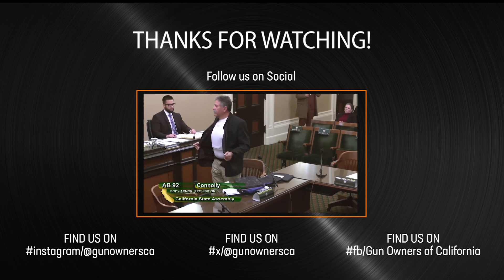Gun Owners of California opposes SB1038 during Public Safety Committee hearing.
Our Exec Director Sam Paredes appeared before the Public Safety Committee on 3/19/24 to oppose SB1038 (Blakespear); it reduces the time to report a stolen firearm to local law enforcement from 5 days to a mere 48 hours, placing an undue burden on peaceable gun owners!

Check out our Legislative Action Center for all the current bills we are opposing!

Help us fight to restore the 2A in California, and donate to GOC!

Join GOC for an event near you! Tickets are on sale.